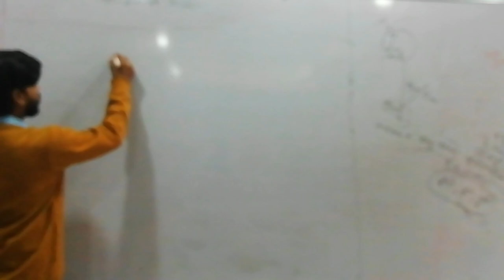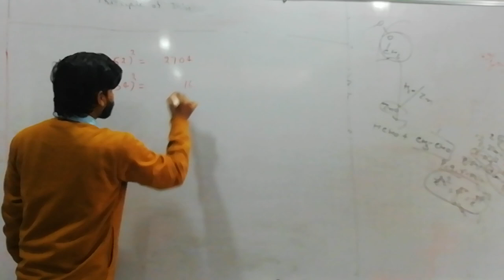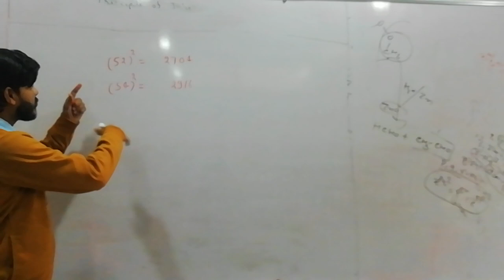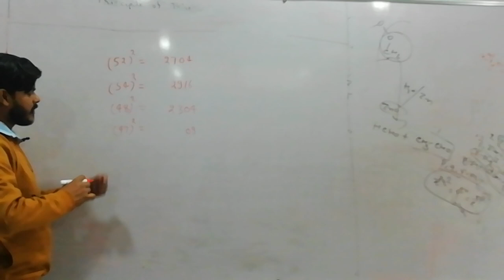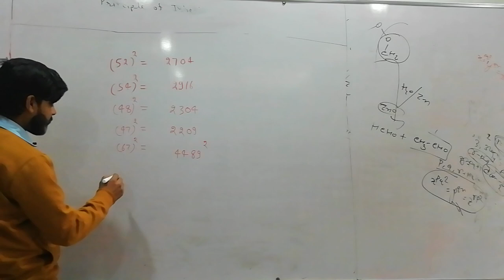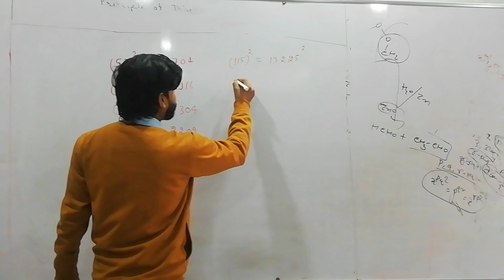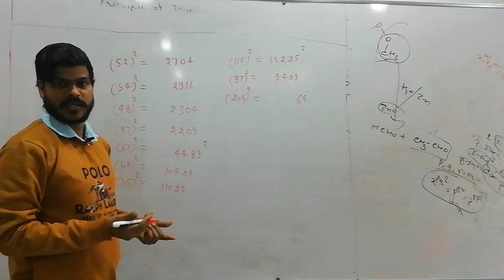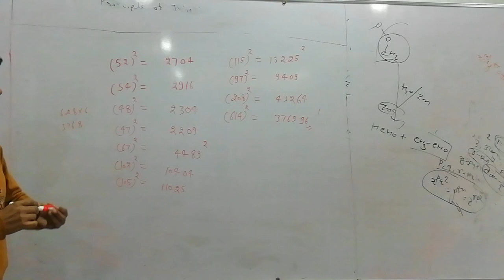Maths by vikas sir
Math is tricky